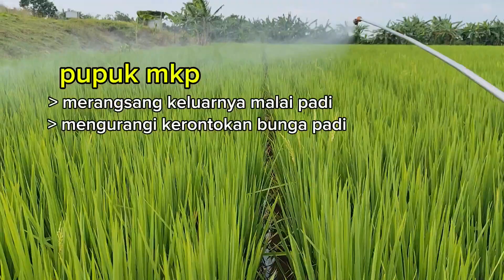penyemprotan padi mt 1 inpari 32 usia 57 hst,merangsang keluarnya malai padi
penyemprotan padi mt 1 inpari 32,memasuki usia 57 hst di saat mulai muncul malai satu dua dengan antisipasi serangan jamur dan nutrisi padi yaitu dengan pemberian fungisida nativo dan pupuk mkp serta pupuk mikro neo kristalon boron bertujuan agar proses keluarnya malai padi bisa sempurna dan mengurangi kerontokan bunga padi untuk mendapatkan hasil panen padi maksimal